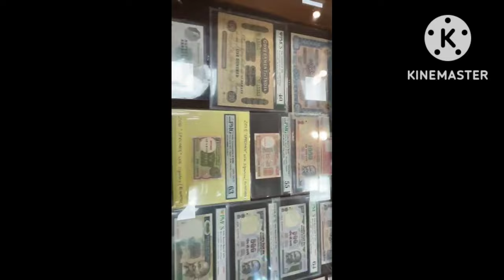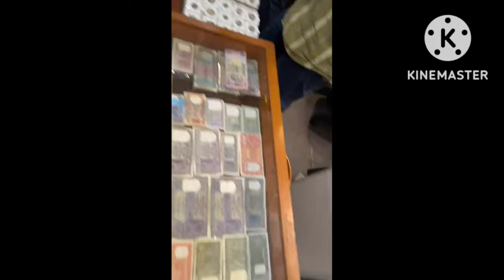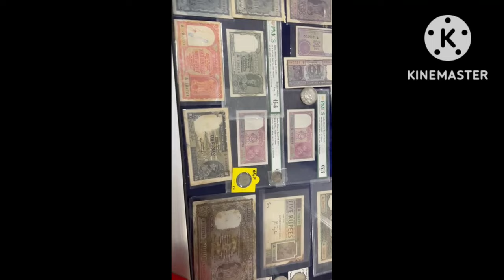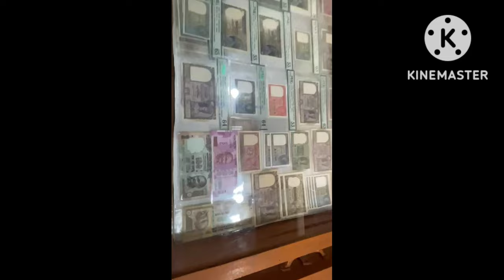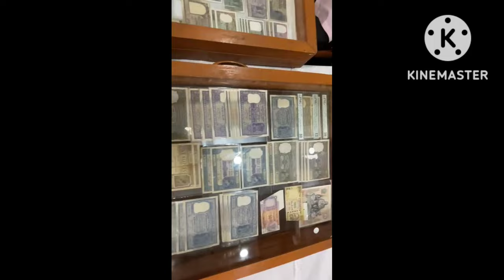Old/Foreign BankNotes & Coins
Captured from Delhi Numismatic Exhibition !

Enjoy frnds !